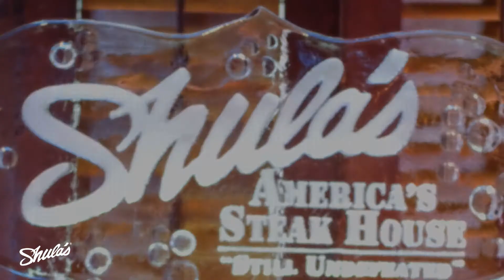Shulas Grand Re-Opening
Thank you everyone that attended our Grand Re-Opening. We appreciate everyone's support.

Shula’s dining room and bar received all new furniture, flooring, tile and carpet. New wall vinyl and woodwork enhancements were made including a substantial update to the lounge and bar area. In addition, new sports memorabilia was added to the restaurant’s impressive Don Shula and pro football collection. Shula’s two private meeting rooms were also included in the major makeover.

“We are excited to share our beautiful new restaurant with our dining guests,” said Tom Donahue, general manager. “After closing eleven days for the renovation, we are now open with the newest restaurant in the area and a new menu items.”